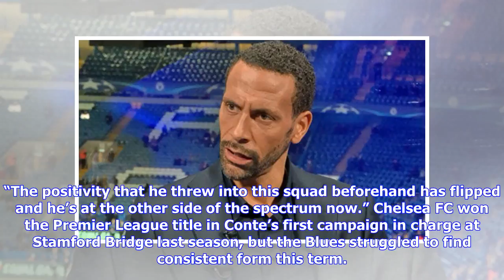Breaking News | Rio Ferdinand makes prediction about Antonio Conte at Chelsea FC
Manchester United legend Rio Ferdinand Photo: BT Sport The Italian’s future has been a constant source of speculation in recent months after a mixed second season in charge at Stamford Bridge. Chelsea FC struggled to find consistent form in the Premier League as they ended up in fifth place in the table and missed out on qualification for next season’s Champions League. The Blues did manage to end the season on a high on Saturday when they beat Manchester United 1-0 in the FA Cup final at Wemble...